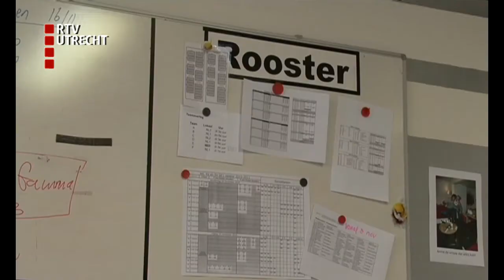Veerdienst bij Breukelen hersteld na drama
De veerdienst tussen Breukelen en Nieuwer ter Aa is weer hersteld. Het pontje werd bijna drie weken geleden overvaren. De schipper uit Nieuwegein kwam daarbij om het leven.
Het nieuwe pontje maakte vanochtend om negen uur de eerste vaart. Rijkswaterstaat moest de afgelopen weken zoeken naar een tijdelijke vervanger voor de oude pont. Als het politieonderzoek is afgerond, komt die weer terug in de vaart.